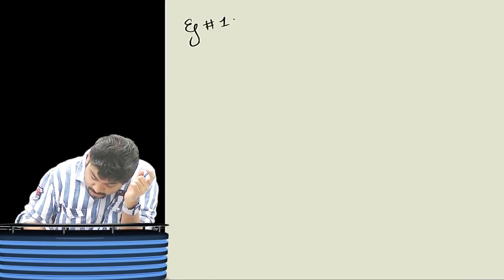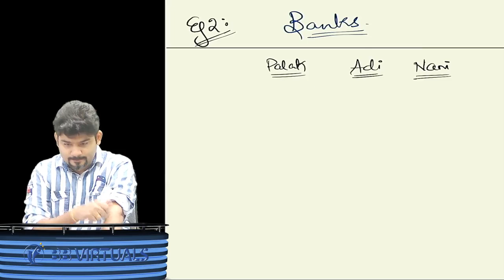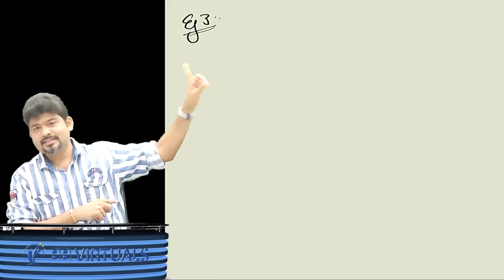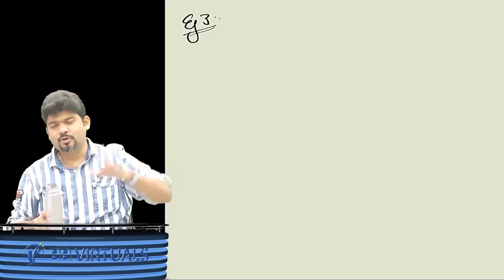CA/CMA INTER COSTING INTRO LECTURE DAY 2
CA/CMA INTER COSTING INTRO LECTURE DAY 2 BY CA SANKALP KANSTIYA